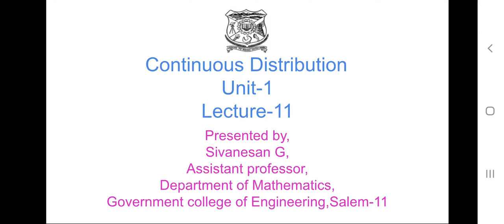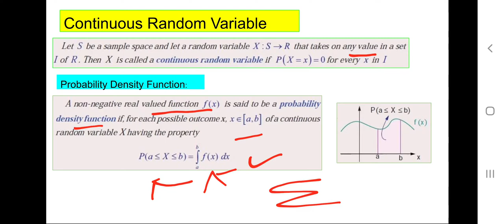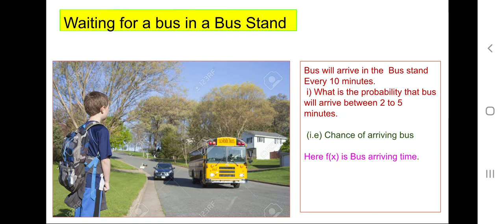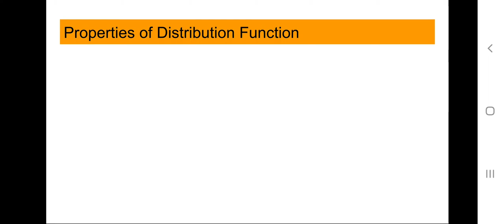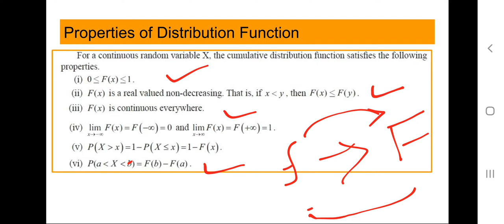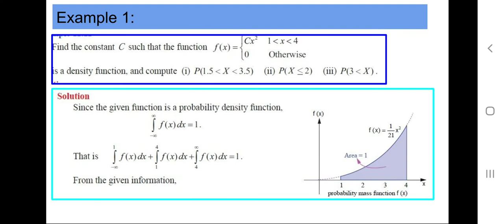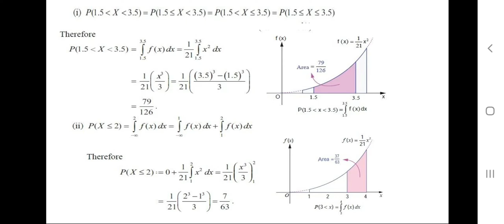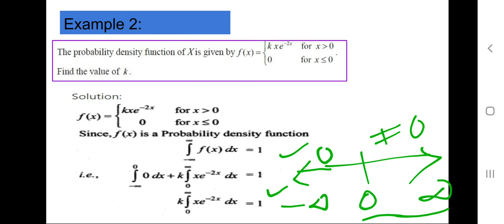Lecture 11 Continous Random variable